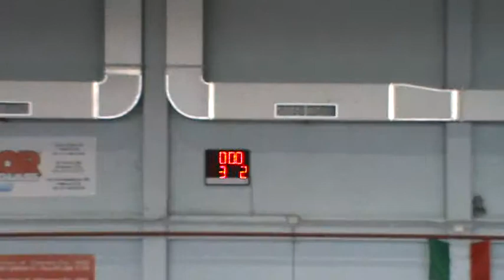Volley torneo di Cambiano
DoctorGlass Santena - Orago Varese